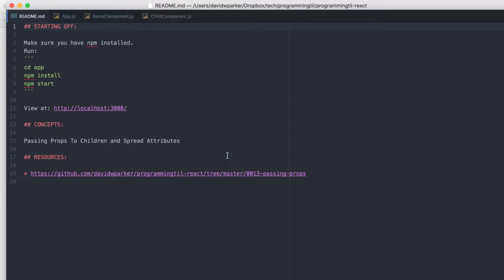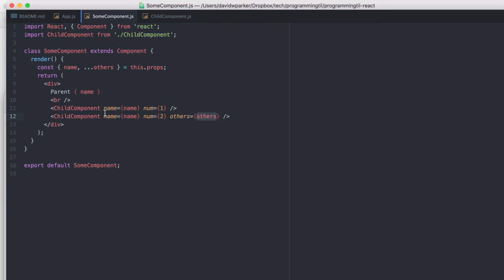ReactJS passing props to children - ProgrammingTIL React Video Tutorial Screencast 0013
In this episode, I explain how to pass props to children elements and spread attributes.

Schedule:
Mon: Algorithms
Tues: React / WebGL
Wed: Webpack / ImmutableJS
Thurs: React / WebGL
Fri: Algorithms
Sat: React / WebGL
Sun: Webpack / ImmutableJS